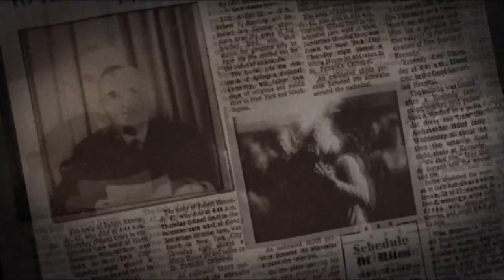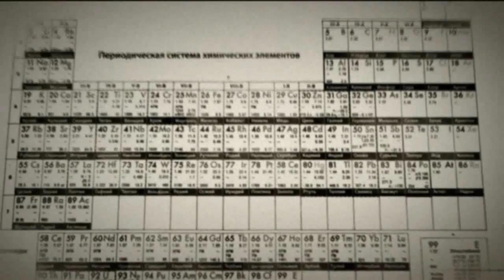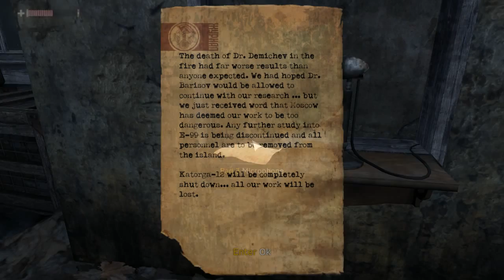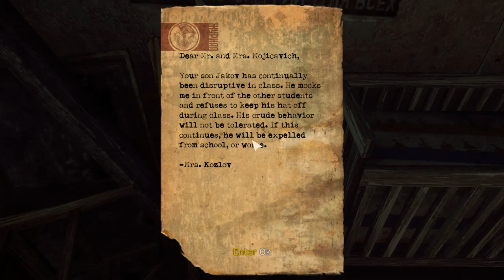Singularity let's play part 1:grab my hand you jerk